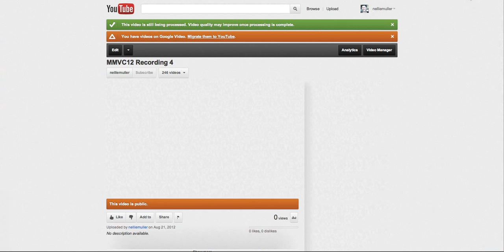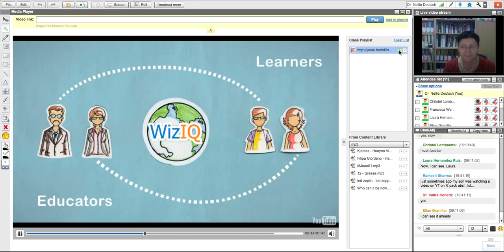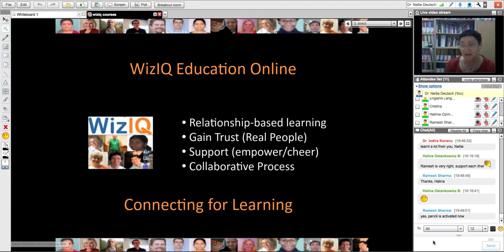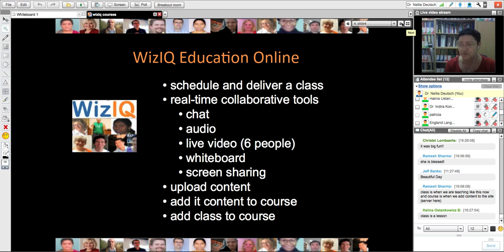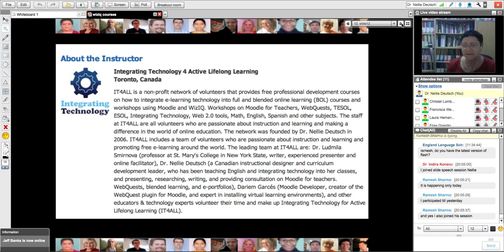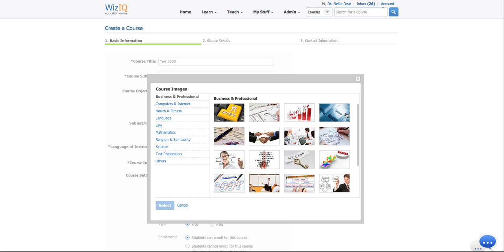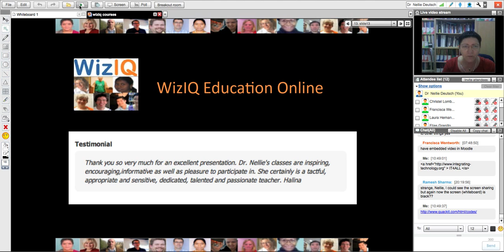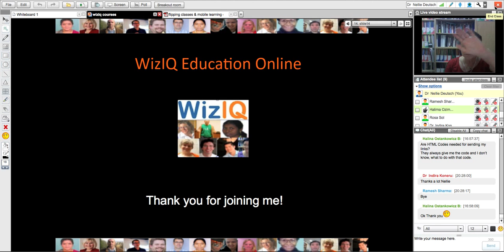Live Online Class